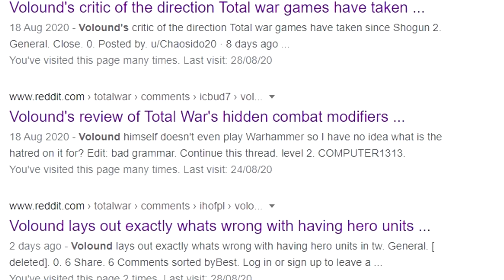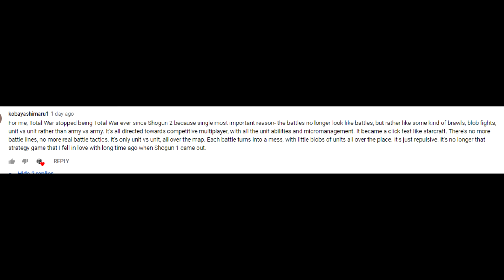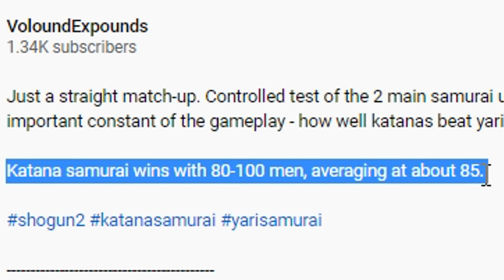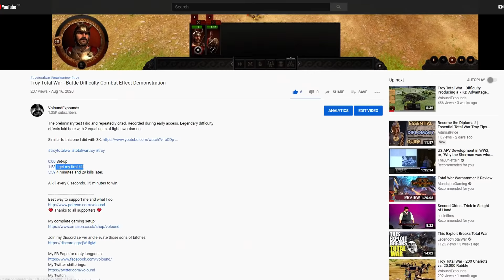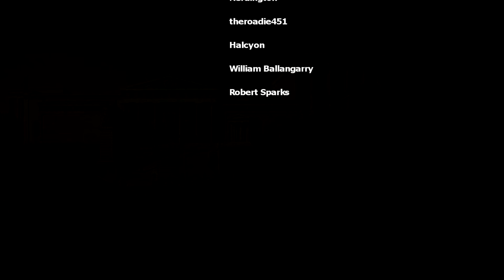The Disintegration of Total War's "Order of Battle"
Or "battle structure", or "army cohesion".

Your units can't work together while some of them can't work at all.
There's no point in trying to have an integrated tactical plan that utilises armies when single entity units turn the battlefield into a MOBA, and your actual units are so often not much more than spectators.

My using of spear circles in 3K to blob for trebuchets. Look at the kills the spears have at the end of the battle:

0:00 Intro
0:45 The spur of the video
1:40 Unit abilities and 3K's hideous meta
3:15 The relegating effect of heroes and single entity units
5:00 The importance of consistency
11:00 The extreme disincentive from infantry in Troy/3k
13:00 The proper role of infantry in Total War
14:15 The consistence of effective gameplay in these games
15:00 The frustration of Scotland play in Medieval 2
19:00 Spears in 3K vs. spears in Shogun 2
23:30 How infantry played in Medieval 2 and Third Age

My complete gaming setup: